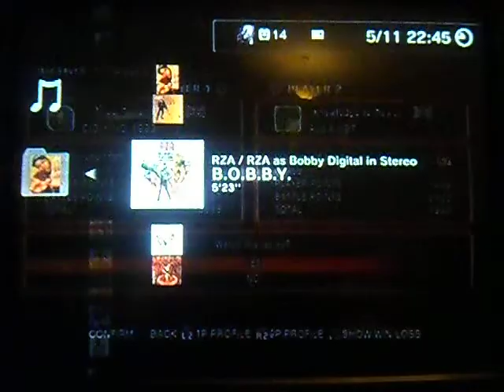CJB_KING_1992 (Ryu) Vs Ace-Kid97 (Guy)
The RZA's new film 'The Man With The Iron Fists out in theatres NOW!!! (In the US that is. Dec 7 for the UK!)